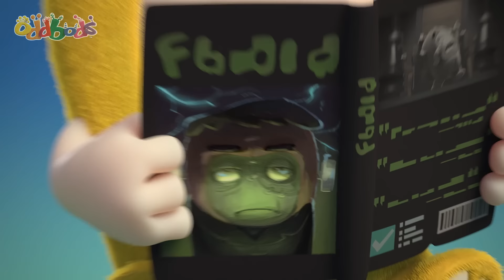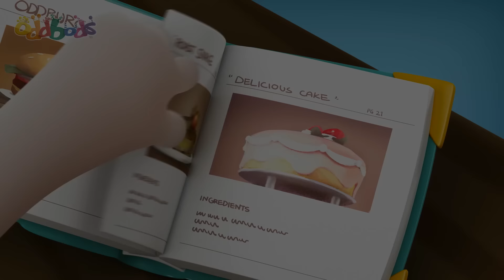Food Heist | Oddbods - Food Adventures | Cartoons for Kids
00:00 Food Heist
00:56 Busking For Sale
01:51 Supermarket
02:50 Peephole
03:33 Open Season
04:20 Noise
05:13 Impressions
06:00 Halloween Resurrection
06:54 Vacuum
07:40 Gumball
08:32 Hard Candy
09:11 Creamed
10:10 Drink
11:09 Cookie Jar
12:08 Chili
12:52 Fire Safety
13:44 Foodie
14:33 Hygiene
15:40 Fruitography
16:38 Lemon
17:15 Cereal Box
18:21 Fine Dining 2
19:18 No Food Allowed
20:29 Turbulence
21:16 Soup
22:07 Logcake
23:22 Fast Food
24:17 Snacks
24:58 Bench
25:47 Fantastibeasts
26:42 Fish
27:50 Bakeoff
28:43 Buffet
29:32 Fine Dining 3
31:18 Broccoli
32:25 Byzeecle
33:32 Chopsticks
34:36 Slurp
35:18 Cookies and Milk
36:15 Muffled
37:11 Dumpling
38:11 Blender
39:11 Zeesamples
40:13 Burger
41:01 Sushi
41:59 Christmas Zee
43:06 Uninvited Mess
44:27 Pizza Assembly
45:26 Assault Course
46:23 Turkish Ice Cream
47:31 Cookies and Milk 2
48:28 Date by the Moonlight
49:34 Padang Food Server
50:40 Snack Impossible
51:48 Got Milk
52:57 Cake Competition
54:04 Man At Work
54:32 Coconut
55:27 Drinking Fountain
56:35 Newt Birthday
57:43 Babysitting
58:26 Slick and Slide
59:18 Roller Dinner
1:00:02 Juicy Turkey
1:00:49 Checker Challange
1:01:50 Clean Fast Food
1:03:01 Hot Peppers
1:04:04 Shush 1
1:05:06 Trash Bin Bandit
1:06:21 Be Right Back
1:07:17 The Rings
1:08:14 Easter Basket Hunt
1:09:25 Fishing for Approval
1:10:29 Chocolate Bunny
1:11:27 Sushi Remote
1:12:29 Bad Brownies
1:13:22 Pumpking
1:14:21 Melty Ice Cream
1:15:30 Breakfast in Bed
1:16:38 Chicken
1:17:37 Easter Feaster
1:18:38 Trouble Gum
1:19:33 Pie
1:20:28 Pumpkin Carving
1:21:22 Christmas Choking Hazard
1:22:14 Christmas Mistletoe
1:23:19 Zee Food Quest
1:24:14 Candy Crook
1:25:14 Coconut Shy
1:26:25 CNY - Oranges
1:27:17 Christmas Chimey
1:28:13 Bug
1:29:07 Cake
1:29:40 Picnic
1:30:47 Dispenser
1:31:50 Plant
1:32:41 Self Image
1:33:33 Fire
1:34:17 Food Sharing
1:35:12 Liquid
1:35:50 Lunch
1:36:45 Vending Machine
1:37:42 Chocolate
1:38:19 Kissing Booth
1:39:21 Mustard
1:39:56 Lick
1:40:33 Hot Dog 500
1:47:14 Burp
1:47:49 Exercycle
1:48:32 Pigeons
1:49:12 Coffee
1:49:49 Newt's Apple
1:50:17 Zee's Apple
1:50:41 Archery
1:51:37 Pogo's Apple
1:52:20 Ants
1:52:52 Donut
1:53:25 Protest
1:53:59 Fine Dining
1:54:37 Purse
1:55:09 Scale
1:55:53 Recycle Bin
1:56:33 Food Court
1:57:24 Recycle
1:58:08 Recipe
1:58:50 Coffee Shop